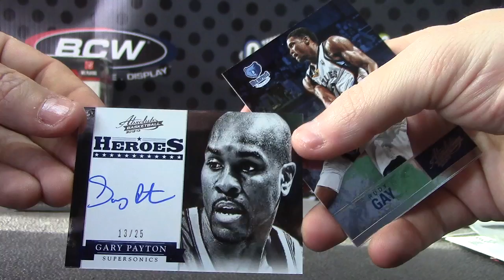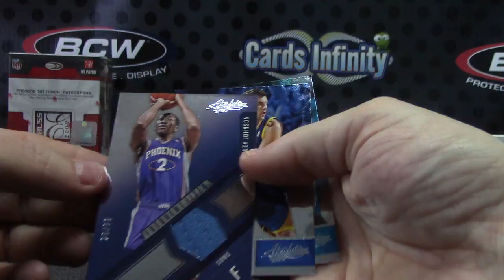WingDizzle's 2012/13 Absolute Basketball Box Break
Thanks a lot Neil, Chris J.